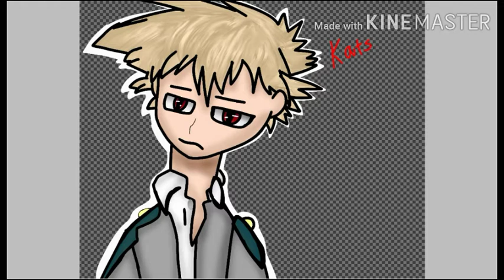Katsuki Bakugou Speedpain [My Hero Acadamia] [Reupload]